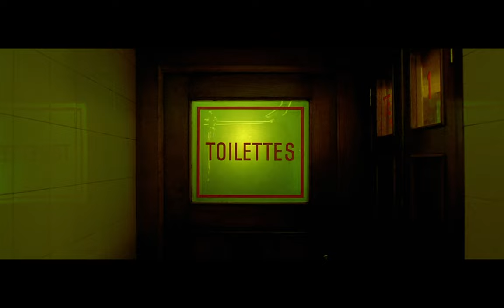French cinema is beautiful - Jean-Pierre Jeunet